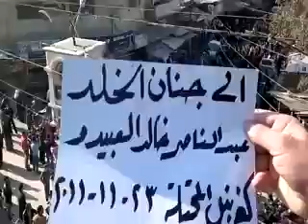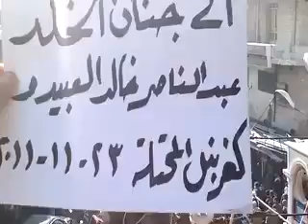23 11 Kafranbel, Idlib أوغاريت كفرنبل إدلب زفاف الشهيد خالد العبيدو ج1